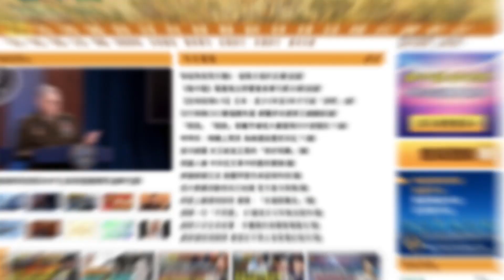美援烏10架「彈簧刀」無人機，斯洛伐克給防空導彈，又有俄軍叛變！